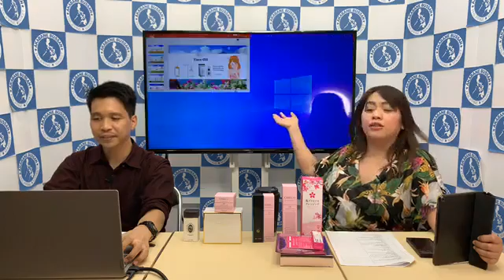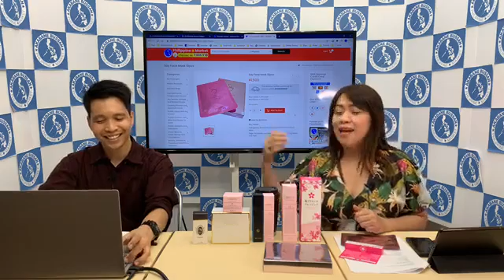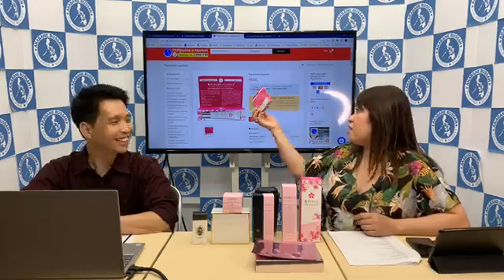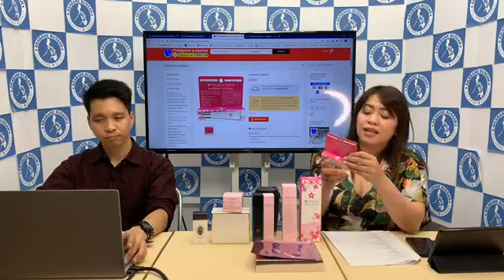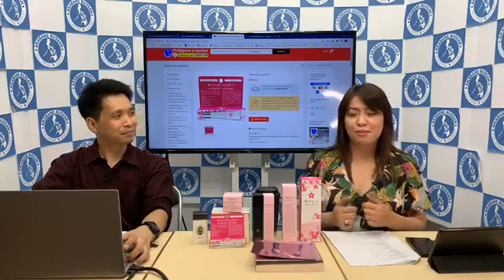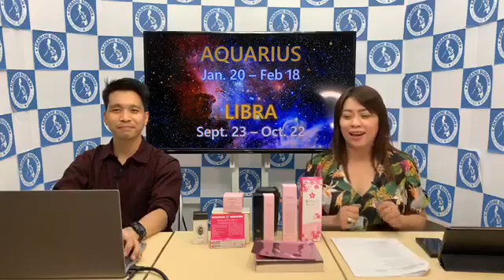Sabado Live Series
Halina't makichika at makibalita sa aming Sabado Live with miss Kamil at ni sir Eric!